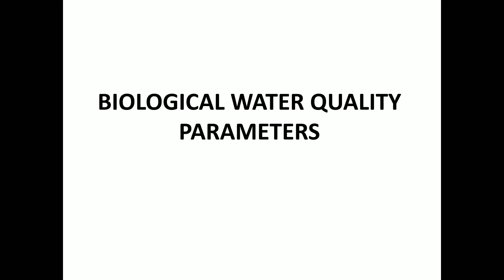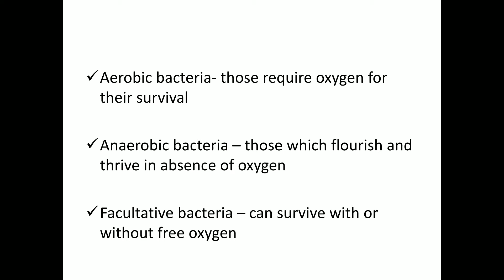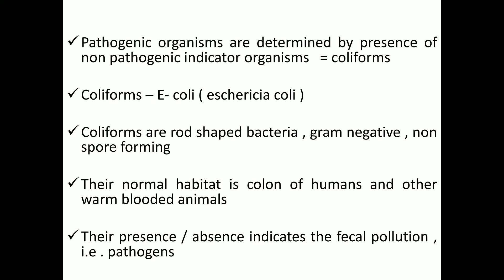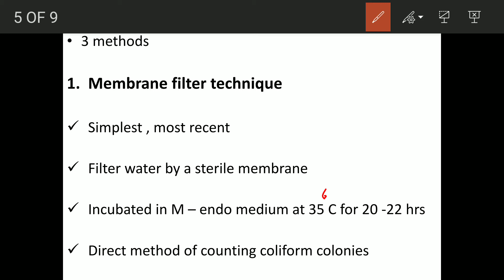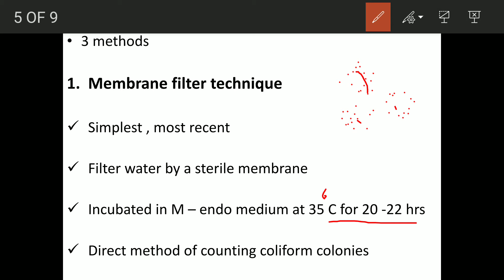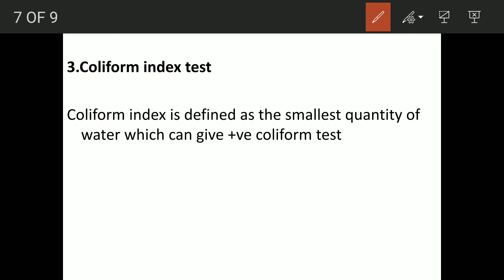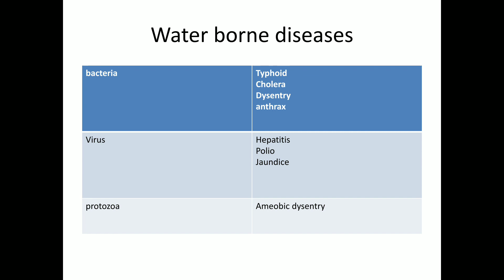BIOLOGICAL PARAMETERS- QUALITY OF WATER-3-environmental engineering -5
environmental engineering -5
biological parameters
MPN
e- coli